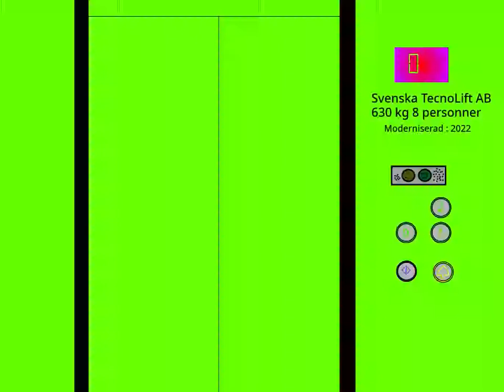IT’S MODERNIZED !!! 1989 DEVE Hydraulic Elevator (mod.) at Västra Norralagatan 9 (RSP TW #306)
IT’S MODERNIZED !!! 1989 DEVE Hydraulic Elevator (mod.) at Västra Norralagatan 9, Borlänge, Sweden… by julotleblork